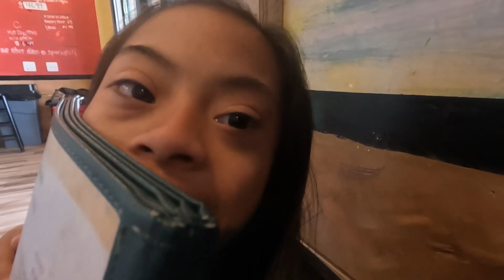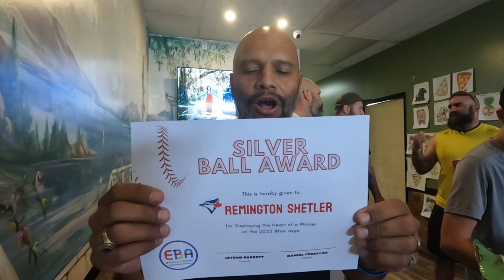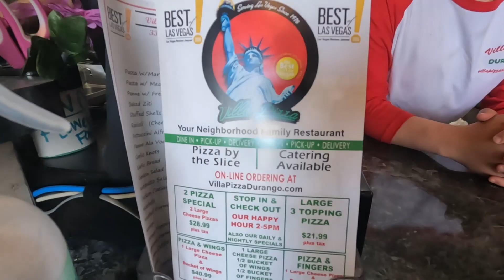INCLUSION in Sports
INCLUSION means LOVE, ACCEPTANCE, UNDERSTANDING for OURSELVES but also for ALL.

May is Foster Care Awareness Month.  We support those who step up and take care of the children.  That is LOVE and LOVE is INCLUSION.

Please help us get the word out by:
1.  LIKING this video. (Thumbs Up Button)
3.  SHARING this video.

Ultimately, SHARING is what takes us to LOVE.

100% of ALL PROCEEDS GO TO SPREAD THE MESSAGE OF INCLUSION 100%